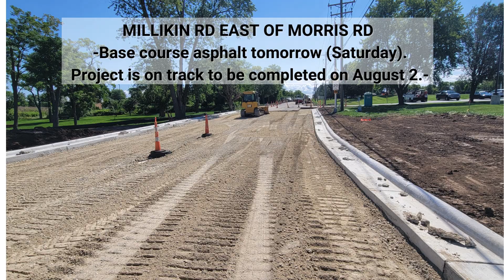BCEO Construction Update July 15 - 19, 2024